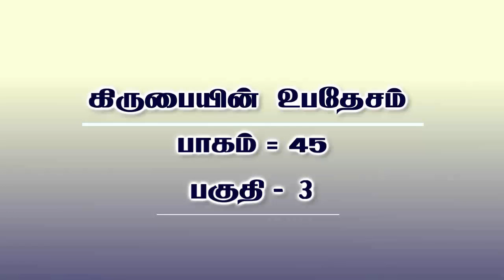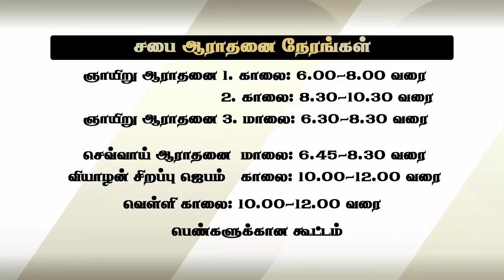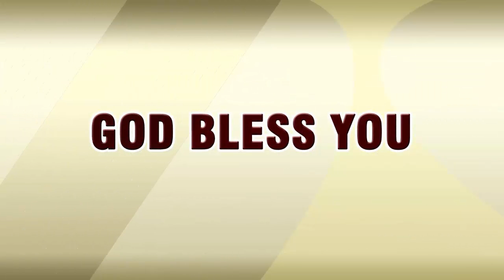கிருபையின் உபதேசம் l vol 45 - Part -3 l tamil christian message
Rev. Julius Jacob// 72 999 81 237

Covenant
Family
Winning Husband
Virtuous woman
Good Life
Law of Increase
Man
Abundant Life
Glory Of The Cross
Long Life
Potential
Unmerited Favour
Big Transformation
Being Champion
Overwhelming blessing
Victory
Prayer
[ Mind]
New year / christmas